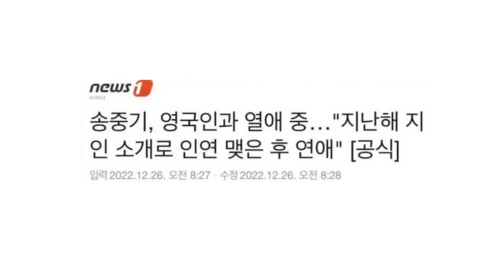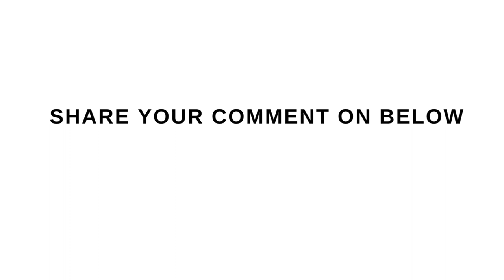Song Joong Ki Married Katy Louise Saunders, Expecting Their First Child| SOng Jong Ki Menikah!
Recently Song Joong Ki make announcement about his married with Katy Louise Saunders and expecting their first child. on Dec 26 2022 Song Joong Ki has announced his special relationship with Katy Louise Saunders a British Actress and confirmed by his agency High Zium Studio. and on Jan 30, 2023 Song Joong Ki make another announcement about his married with Katy and expecting a baby by shared a letter to his fans on  his official Fan Cafe. some netizen support theirs married but some of them  felt broken heart. Song Joong Ki married again after four years divorce from Song Hye Kyo.